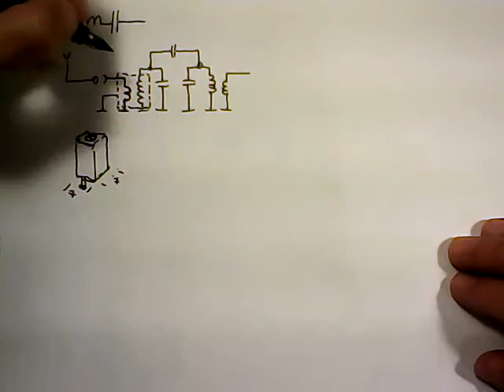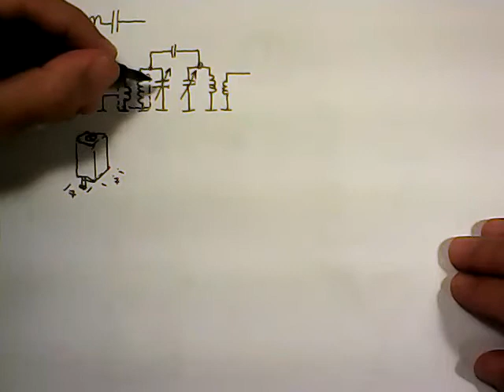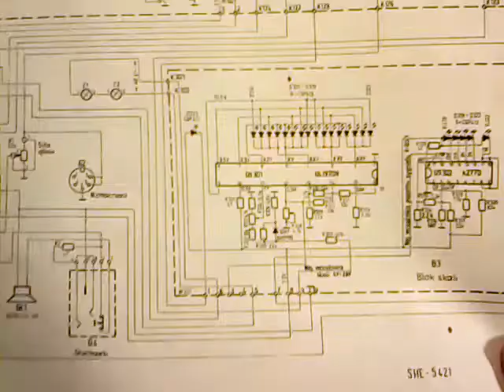K1 5 2b obwody wejściowe przykładowe rozwiązania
... jeszcze kilka słów o obwodach wejściowych - jak to jest rozwiązane w praktyce? Okazuje się, że pojedynczy kondensator i jedna cewka to zazwyczaj za mało ...